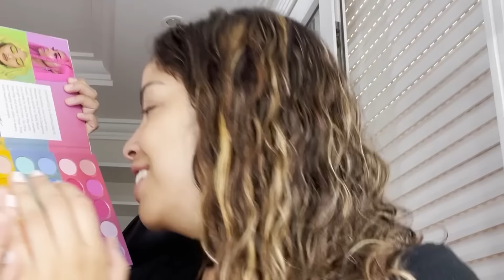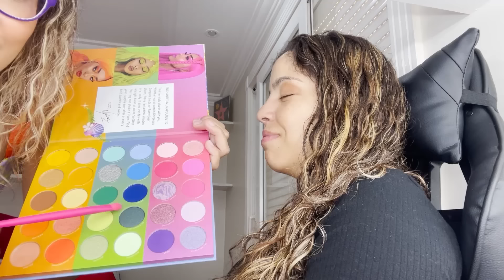DEIXEI A RAFAELLA BALTAR ME MAQUIAR E NÃO GOSTEI DO RESULTADO!